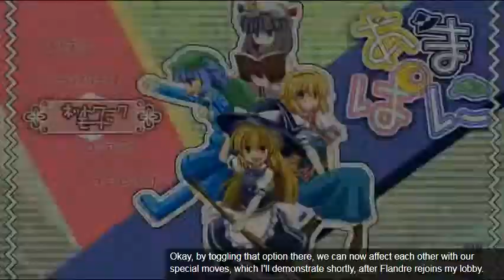Reupload: Some Guy and Flandre Play Amapani! [24] Is This The End?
Any comments containing F-bombs and/or S-bombs will be Royal Flared! (In other words, they'll be deleted.)

You're its:
Amapani! Touhou Assault Machinegun! Version 1.2 ver1.2 Post Game Extra Worlds World 1-3 and 6-2 Revisits 6-2's Book Obtained in Single Player With Dashing Patchy 6-6 Enemy Gauntlets 6-7 HARRY UP! All Books Collected 1-1 Special Move Friendly Fire Demonstration Shown Off Too Aww... No More Levels? Alice Marisa Patchouli Nitori Flandre Scarlet Reupload to Preserve Annotations SomeGuy712x Some Guy SRA